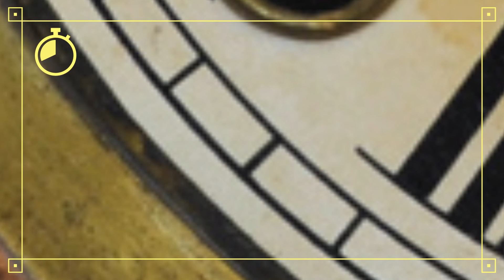Can you Guess the Pic???? #3 [interactive video]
You have 30 seconds to guess what is the image in the video!

dont forget to thumbs up the video if you guess right!